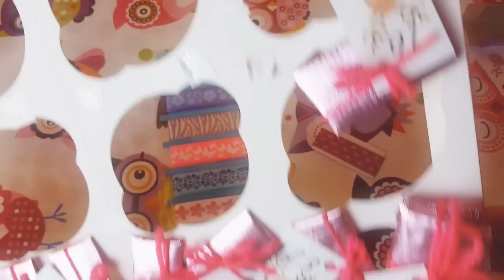Adventskalender Tag 15 ! 💜💜💜